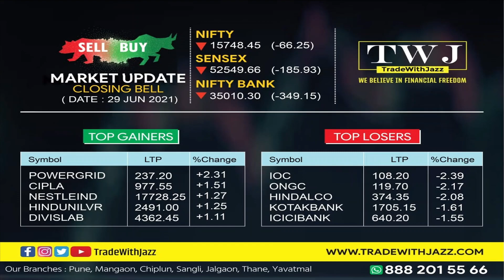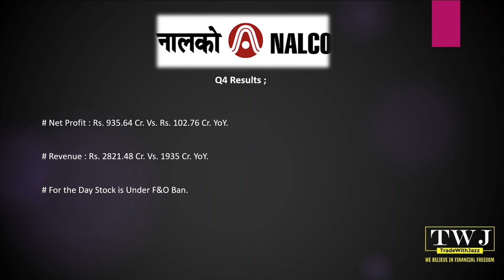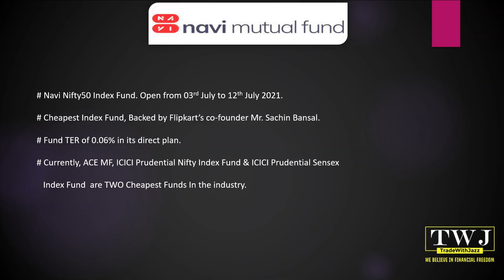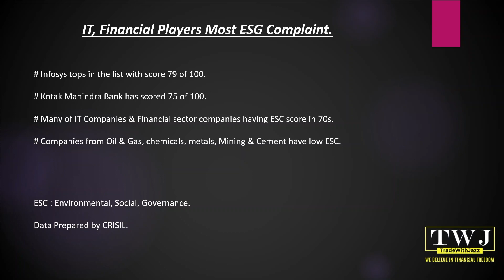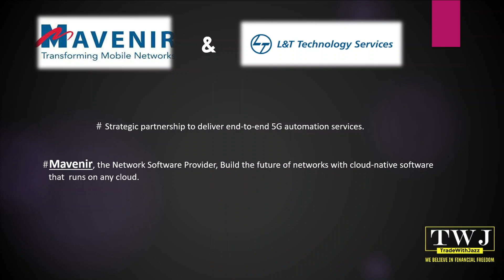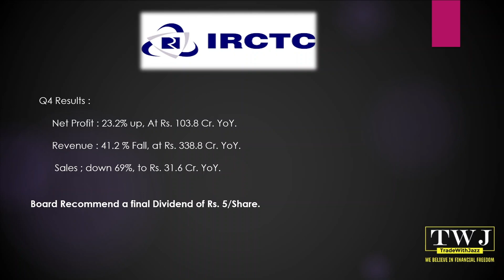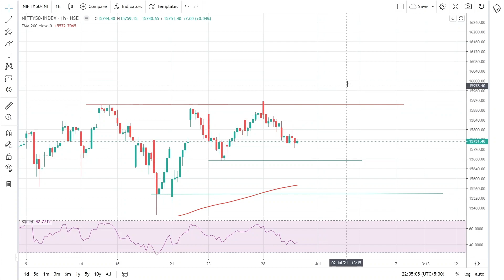Post Market Analysis & Important News In Share Market (29th June 2021)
Telegram - For Investing & Trading   educational equity calls , Join it.